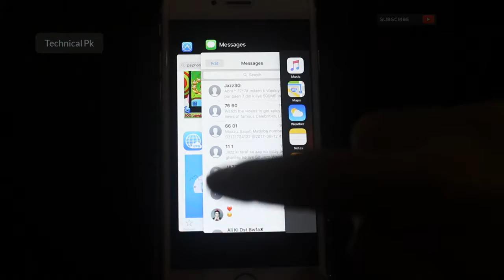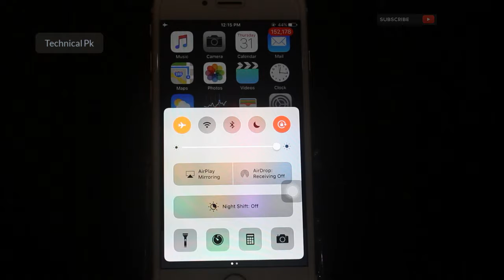3 Neat Tips To Charge Your Iphone Faster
This video, I cover some cool tips and traps to get your iphone's battery to charge quicker. The vast majority don't have the foggiest idea about that essentially connecting your telephone to your PC isn't the most ideal approach to charge it.

▐►Skype : usmansarwar59